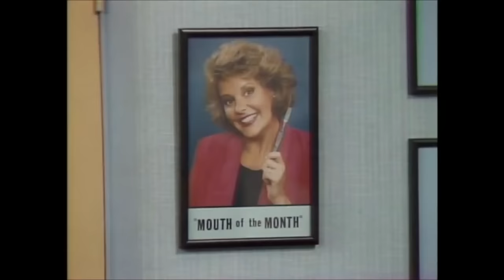Al Goes To The Dentist | Married With Children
After suffering from a toothache, Al finally agrees to see Marcy's dentist.

From Married With Children, Season 4 Episode 4, 'Tooth or Consequences'. A toothache forces Al to see Marcy's dentist, a divorced man who devotes as much of his time to his work as he does to his young female dental assistant. At the same time, Al pressures Peggy to cook him just one square meal.